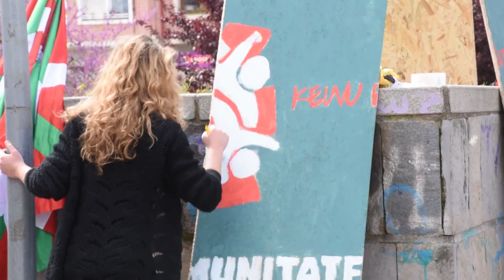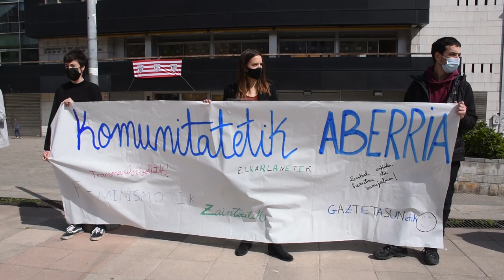Aberri Eguna 2021 Barakaldon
Gaur Aberri Eguna dela eta Euskal Herria Batera ekimenak deituta, ekitaldiak egin dira Euskal Herriko herrietan, Barakaldon baita ere. Hona hemen ekimenaren irudiak.